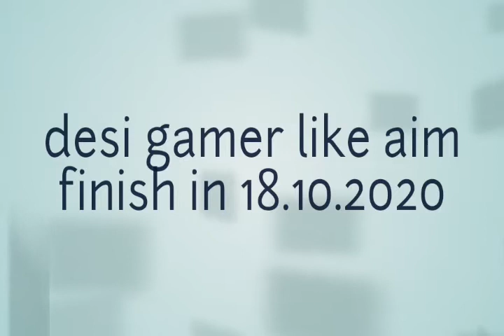Desi gamer v total gaming like competition like aim finish in 18.10.2020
Total Gaming like competition link in